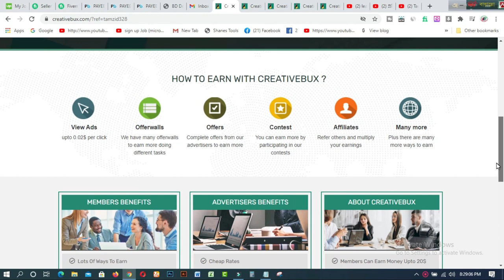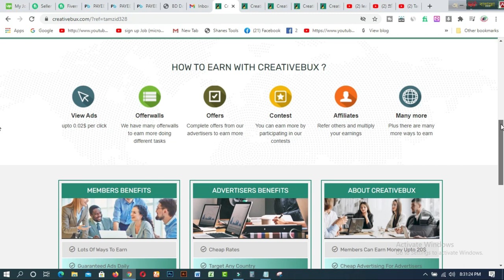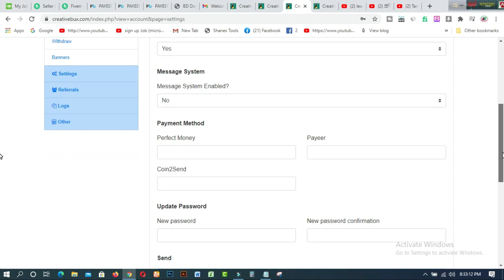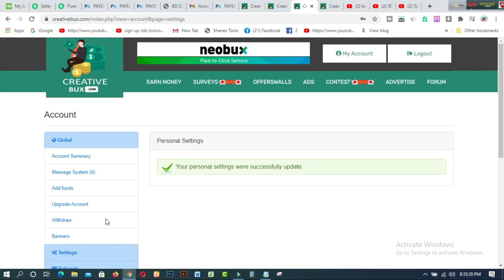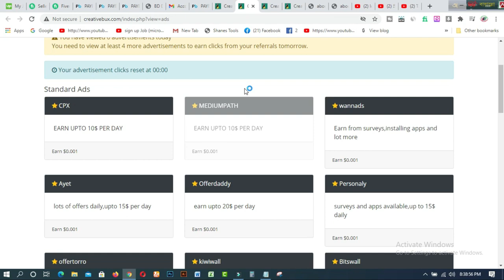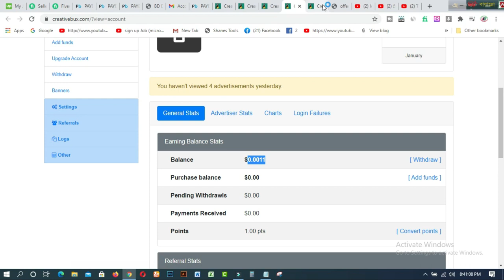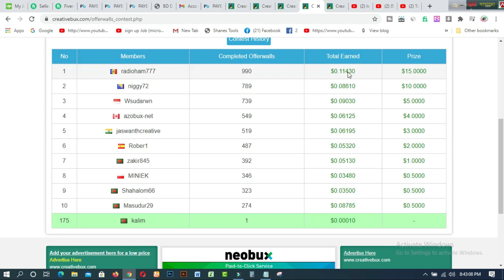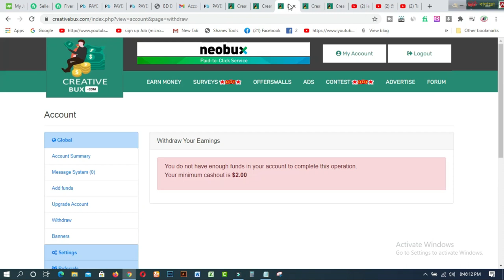Get paid 400 per SIGN UP । Make Money Online BD । Online Income BD 2021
In this video, you will find Get paid 400 per SIGN UP । Make Money Online BD । Online Income BD 2021. creative box com is the best site to earn free on Mobile O computer. Without knowledge or experience, you can start earning.

1. How to create fiverr account on android easily
2.9 free trusted sites for selling Logo-2019 II Amazing sites for selling logo
3.ঘরে বসে অনলাইন সার্ভে করে দৈনিক 12 ডলার ইনকাম করুন Best Online Surveys 2020
4.Need Donation For Education Top 16 Crowdfunding Sites for College and Educational expenses
5.Spin & Earn Money App Bkash App Payment | Online Income Bangla 2019
6. প্রতিদিন Zalinks থেকে অন্তত ৫ ডলার ইনকাম করুন Iসরাসরি বিকাশ পেমেন্ট নিন I BEST Copy Paste Typing-2020
7. বিকাশে ৫০ হাজার টাকা ইনকাম I Bkash Make Money Online 2020 I Online Income BD Bkash Payment.
8. how to sign up on 4 Microworkers websites to earn More -2019
9. Upwork English spelling test (US version) answers 2019
10. Upwork English spelling test (U.K version) and Answers 2019
11. 2019 Upwork Readiness Test and Answers ( GET 5 out of 5)

12. ৯ টি সাইট থেকে ফ্রিতে সহজে লাখ টাকার আর্থিক অনুদান নিন ।
13.9 free trusted sites for selling Logo-2019 II Amazing sites for selling logo
14. KajKey  -থেকে-আয়-করবেন-যেভাবে II how to earn by BID on KajKey
15.10 best & free fundraising websites for all-2019 II fundraising websites